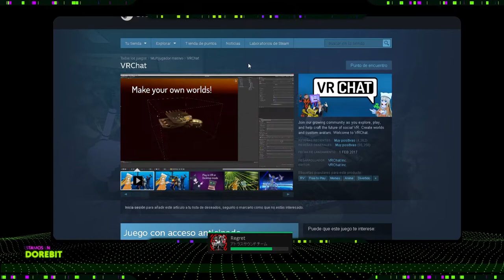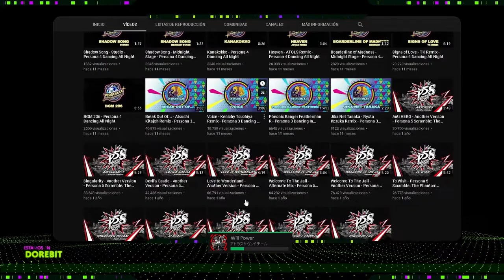[DOREBIT] S02E11 | Persona 5 (feat Simon133000 / NDeluxe)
¡PAWAdictos! En un nuevo capitulo de DoReBit, estuvimos revisando las noticias de la semana y hablamos sobre Persona 5. Pero como debíamos elevar el nivel de conversación, es que invitamos a Simon133000, de la comunidad de NDeluxe, quién nos entregó una catedra del juego.

*¡SÍGUENOS!*